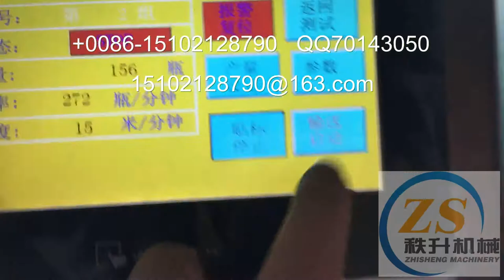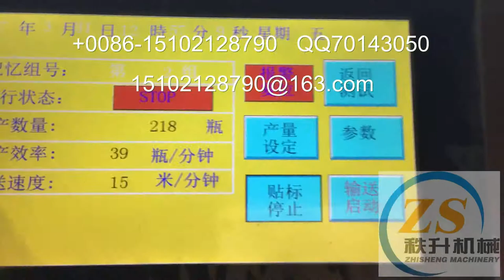stick label machine 貼標簽機器 packing machinery 包裝機械 labeling machine manufactory 貼標機制造商